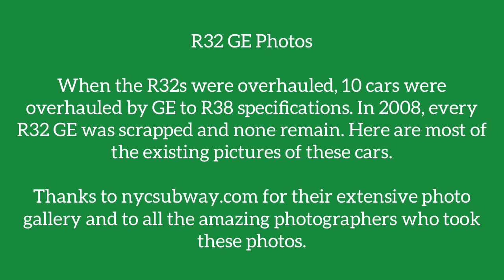R32 GE Rebuild Photos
I did not know these existed until yesterday. I mean I knew about R32 GEs but I didn't know there were so few and they looked like that! Pretty crazy. Enjoy the video.

Thanks to nycsubway.org for their extensive photo gallery and to all the amazing photographers who took these photos.